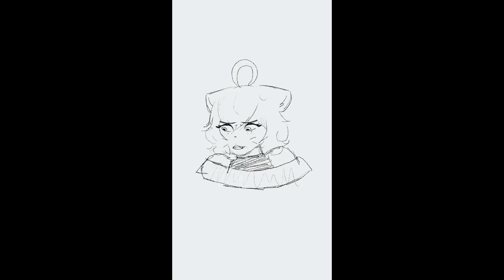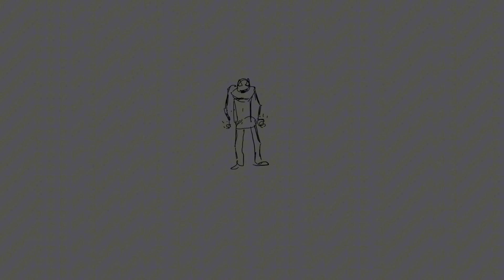Wips + Update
I swear I’ve been trying to animate and draw but I’m in 4 AP courses and the workload is killing me, plus sports take up most of my free time. Art block has also been a bitch but I hope my loyal 300 subs stay around to see my art revival.